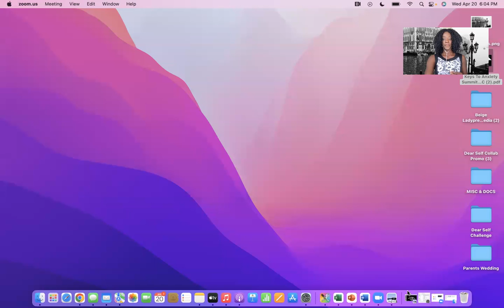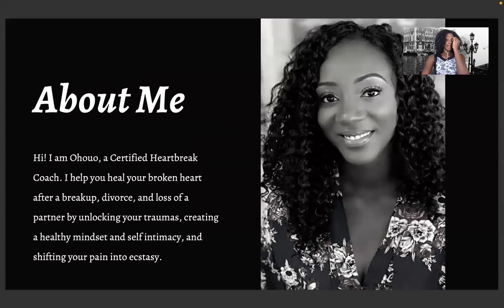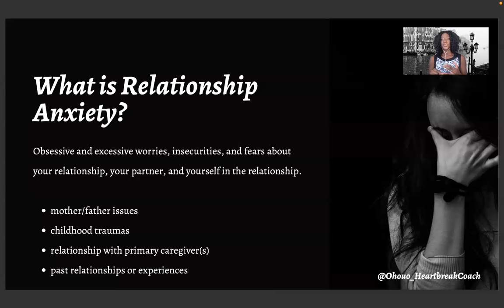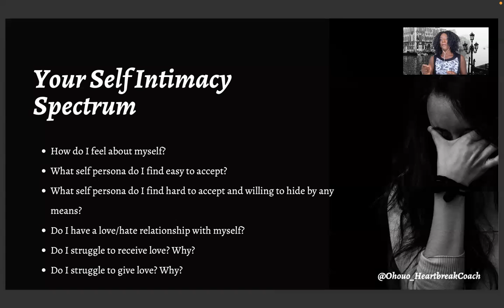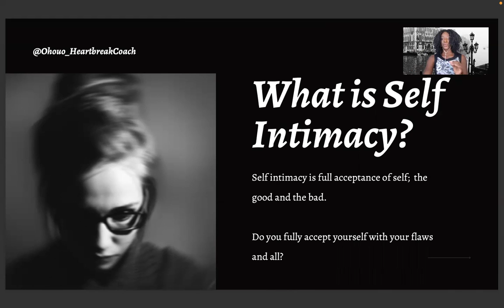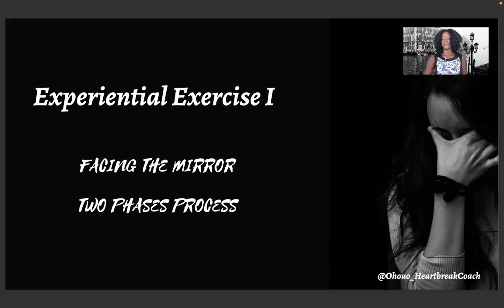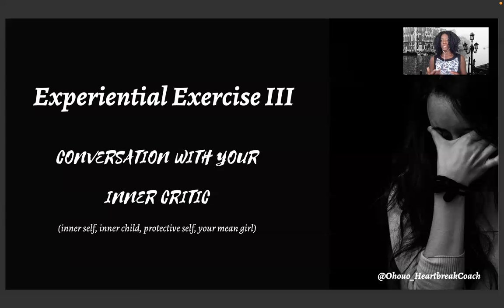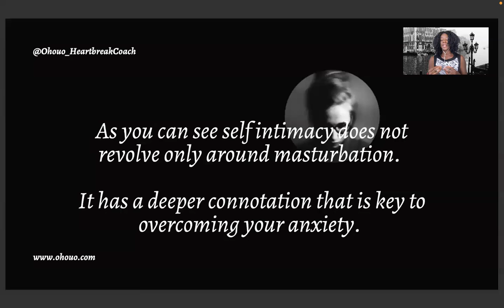Heal from divorce, separation, betrayal, heartbreak. Learn how to love yourself again.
ANXIETY SUMMIT talk sharing tips on overcoming anxiety from a relationships breakdown.
Heal from divorce, separation, betrayal, heartbreak, or being dumped. Learn how to love yourself again.